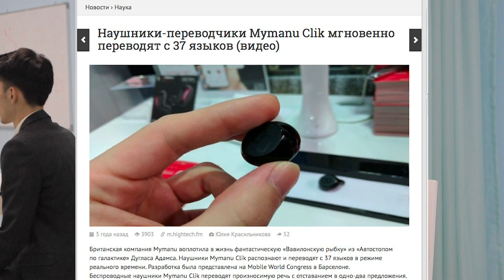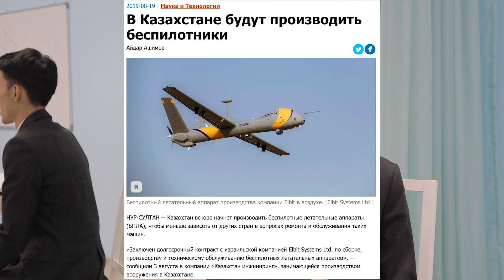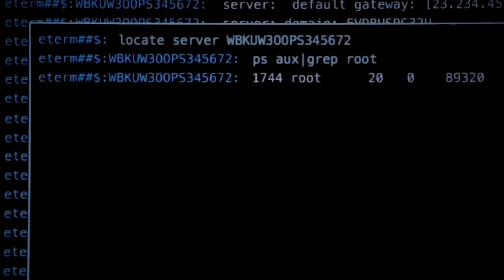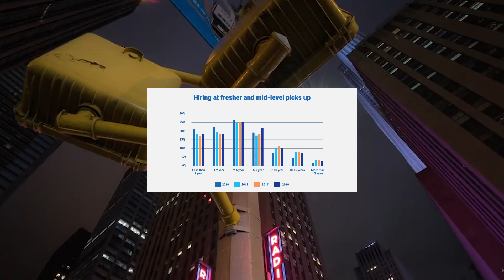Қандай мамандықтар жақсы табыс әкеледі?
Болашаққа дайынсыз ба?